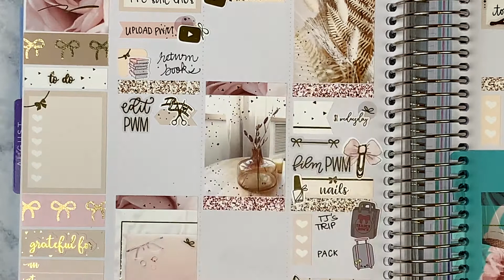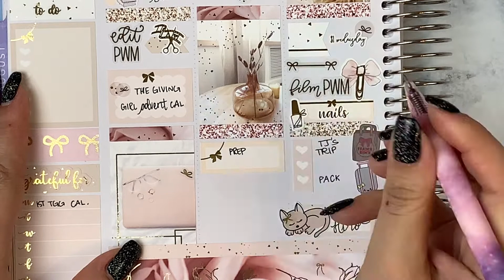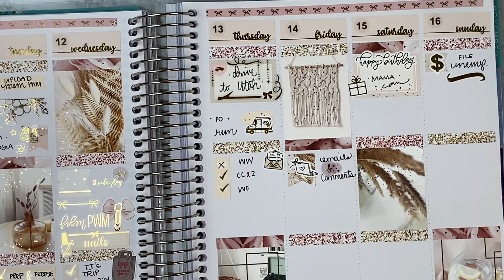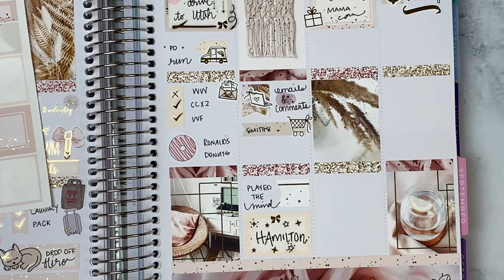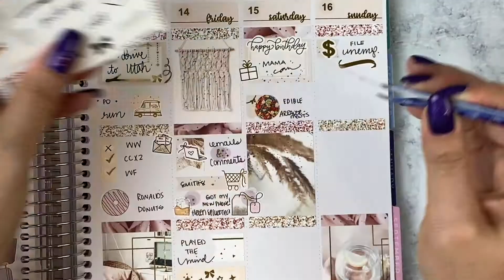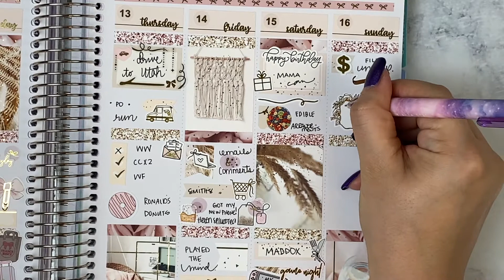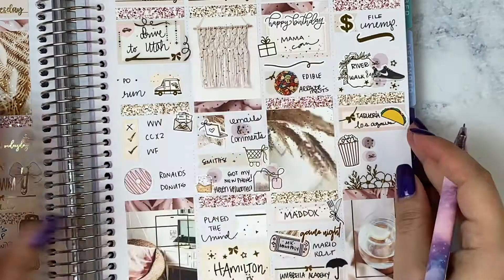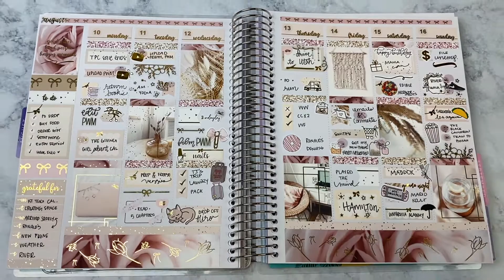Memory Plan With Me | ft. Dash of Sun Designs | Aug 10 - 16 | Medium Vertical Recollections Planner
This week I'm using a kit by Dash of Sun Designs. Make sure the quality level is turned up as far as it can go for the clearest possible video (: Please thumbs up if you enjoyed it, and subscribe if you'd like to see more of my videos!

xoxo- Lisa

TOOLS I REGULARLY USE:

White Out
Gray Slice Tool (I can only find the green one but it's the same thing)
Orange Fiskars Xacto Knife
Sharpie S-Gel 0.5
Pilot G2 0.5
Undu Sticker Remover
Sticker Collecting Paper
Metal Ruler

SHOPS USED THIS WEEK:

Dash of Sun Designs - Code LISA10 to save and get my foiled freebie
Wild Summer Designs - Code LISA40 to save 40% (or join our Facebook group for an exclusive 50% off code for Facebook group members and put LISA in the notes before checkout for my freebie)
Sweet Bella Xoxo

Earn cash back shopping Etsy or other online stores (AKA free sticker money)! Free to join. Use my link, spend $25, and get $10 cash back!